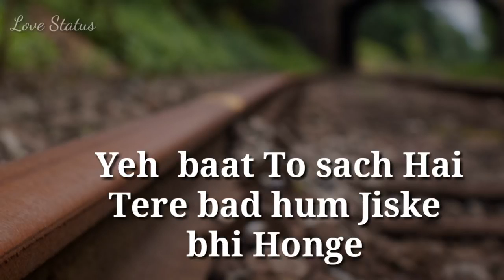Ekra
Miss you